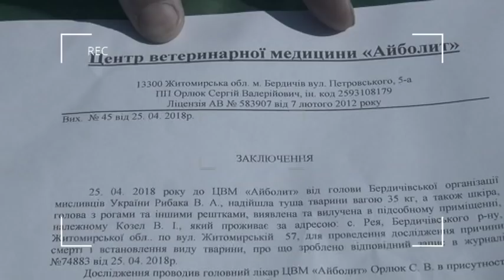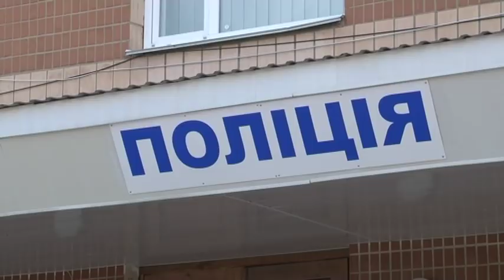У Бердичеві затримали садиста-браконьєра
Кабінет голови мисливців та рибалок завалений речовими доказами жорстокого вбивства тварин. І вбивства зовсім свіжі. На підлозі-шкура самця козулі з головою. А самого козла схоже задушили. Поруч -знаряддя вбивства. І все це вилучили однієї людини.